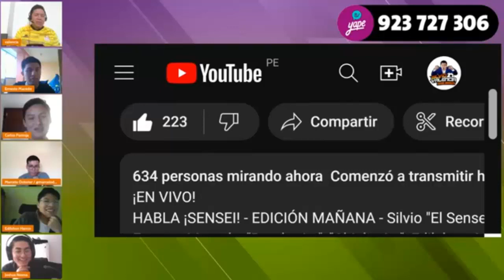Sensei crea sus nuevos saibaiman y se lo baila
Bienvenidos al Nuevo canal de Brutalidad sports 2 !!!
aqui subire mi coleccion de los momentos epicos de la brutalidad de ayer ,hoy y siempre!!
no me haga...